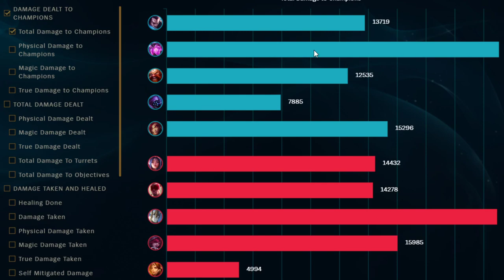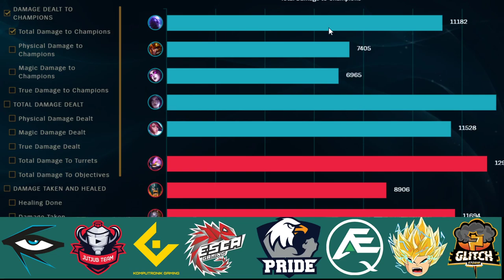Mistrzowska Liga Grimorr - Dzień 1 Tydzień 3 - Kolejka 5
Zespoły Mistrzowskiej Ligi Grimorr:
- Illuminar Academy
- JutJub Team
- Komputronik Gaming SG
- Team ESCA Gaming
- PRIDE
- AeQ E-sport Poland
- Feel Our Skill
- Glitch Storm

Zespoły Karczemnej Ligi Grimorr :
- Forsaken
- Kck
- Murder in Progres
- Esportownia
- 1stCav eSport Club
- Team Noxus
- Telter
- Ariston Gaming

Ekipa Organizatorska Projektu Grimorr:
- Kamil "myuku" Komorowski [ CEO - Kontent - Social Media - Reklama ]
- Dawid "dejf" Wawryk [ Zastępca - Redaktor - Rzecznik ]
- Adrian "Tr3lemorele" Marszałkiewicz [ Informatyk - Organizator ]
- Krzysztof "Mitical" Mach [ Grafika - Strona WWW ]
- Jakub "Snow" Pedynkowski [ Grafika - Animacja ]
- Kacper "Mecenas" Lewandowski [ Montaż ]
- Patryk "Pytel" Pytel [ Host wydarzeń ]

Ekipa komentatorska Projektu Grimorr:
- Wojciech "Bezi" Wróbel
- Mikołaj "Miczek" Cochur
- Mikołaj "Rekd" Bryła
- Adrian "Adikulu" Pindel
- Rafał "Mucha" Mucha
- Marcin "Wieszczu" Gutowski

- ZUH Kamil
- Oddity.pl
- The 100 CLTH
- Cyber Arena ESCA Gaming Tarnowskie Góry

Link do terminarza, uczestników oraz [op.gg] zawodników jak i statystyk.

GRIMORR SEZON ZIMOWY 2019/2020.